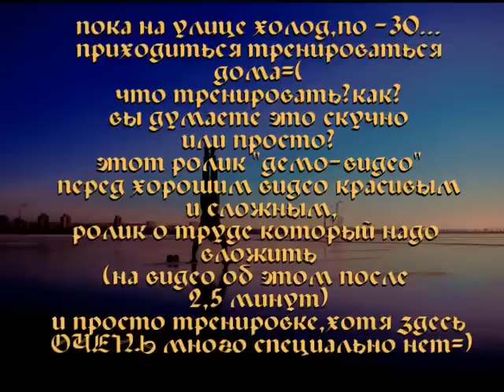Домашняя тренировка(демо со смыслом)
и так видео о домашней тренировке=)
неполное очень.нет ни силовых бональных ни сложных ни красивых связочек и т.д. вот третий день скаклок,прыгнул таки двойной скрестно и т.д.=)немного статики,гибкости,стоек,
и то для чего загружено видео что бы показать СКОЛЬКО стоит за каждым из этих элементов=)разобрано на примере дивана и прыжках,залазиниях на руках=)ушли многие часы что бы сделать одну единственную удачную попытку!и сколько это было падений...
видео не отличаетсья красотой, сложностью,но надеюсь оно отличаеться каким то смыслом и начало видео тупо готовит к настоящему ролику=)

музыка подобрана очень весело=)
короче говоря со скуки сделан ролик,давно ни чего не делал,надеюсь понравиться. .